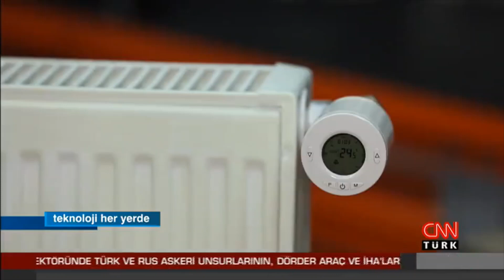Evana Ahmet Can'ın Konuğuydu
İTÜ Çekirdek girişimlerinden Evana, manuel termostatik vanaların 1, 2, 3 ve 4 gibi düşük hassasiyetli sıcaklık kontrolü yerine, oda termostatlarında olduğu gibi dijital gösterge ile oda sıcaklığını kontrol imkanı verir. Böylece sıcaklığı hassas olarak istediğiniz seviyede tutarak sağlığınız için önerilen konforlu oda sıcaklığını sağlar.